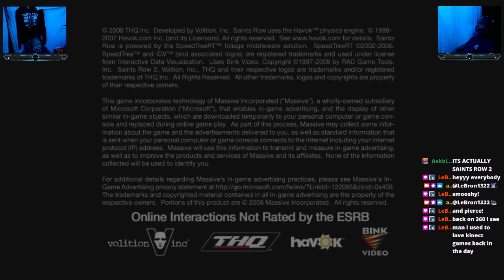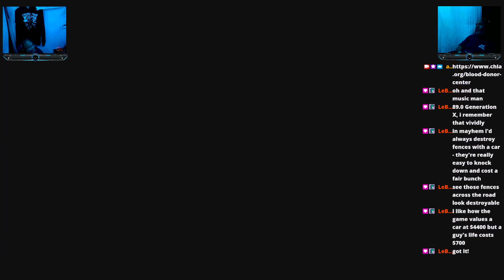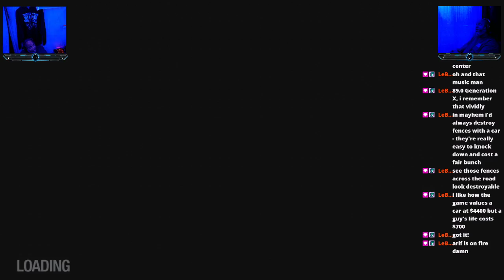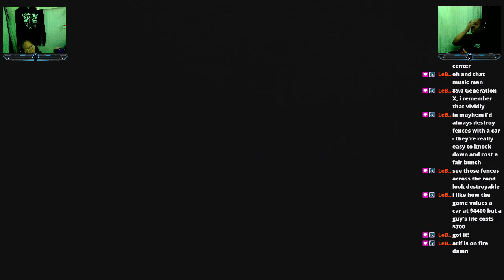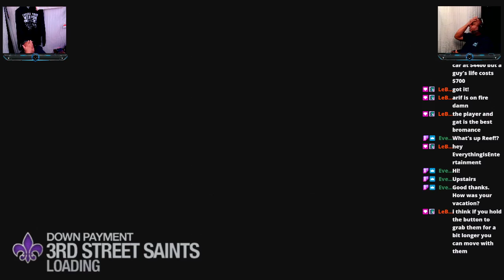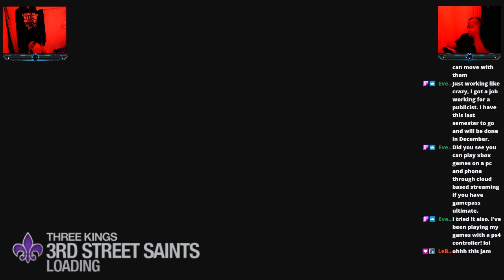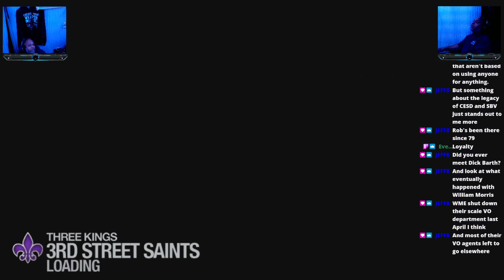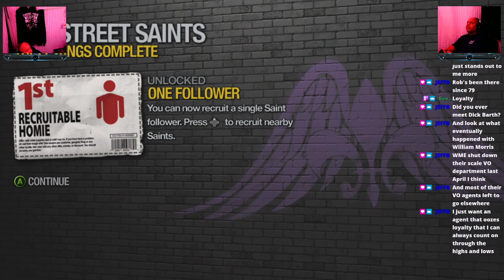Its jUNE 29th yALL & The OFFICIAL @askBloodDrive is Bk w/ Our XBOX 360 Slim & SAINTS ROW 2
Hey ... Just A Lil SR2 @askBloodDrive from a Twitch and an ExtraLife Streamer Like Me!